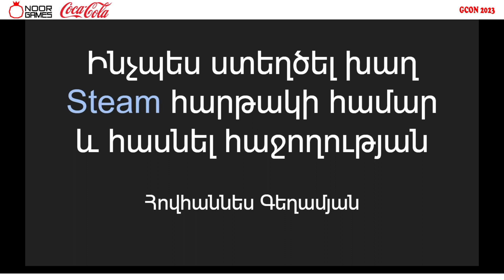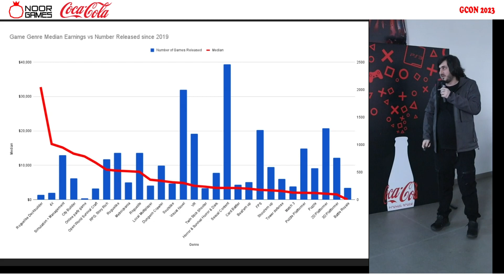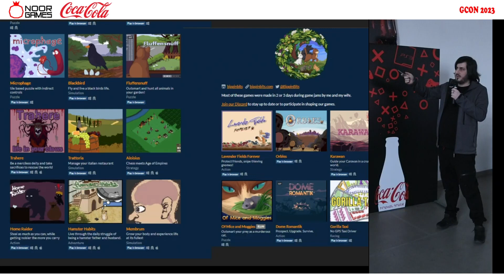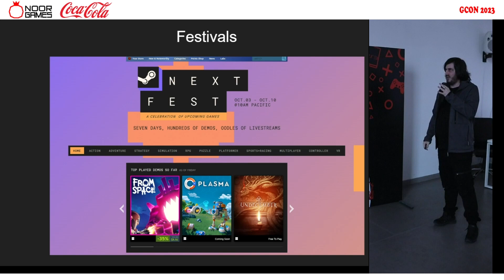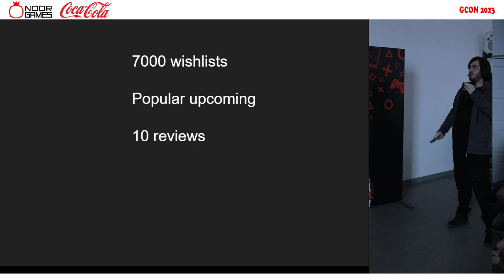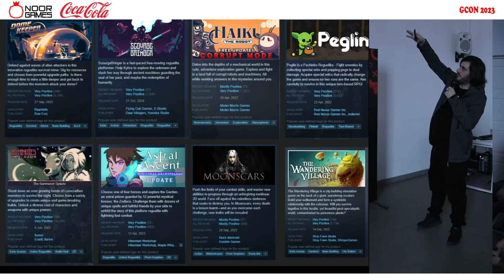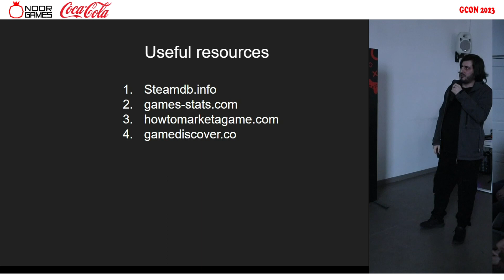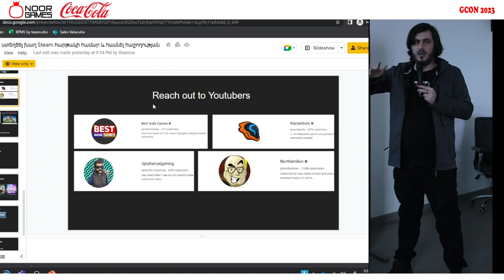GCon 2023 - Ինչպես ստեղծել խաղ Steam հարթակի համար և հասնել հաջողության - Hovhannes Geghamyan